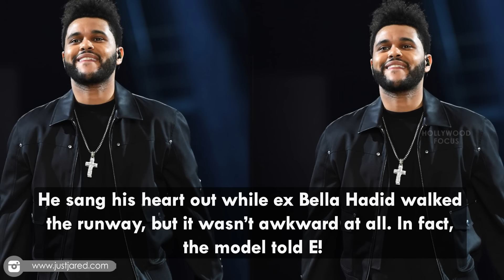The Weeknd Performs ‘Starboy’ At Victoria Secret Fashion Show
The Weeknd performed hits from his new album “Starboy” including the title track at the Victoria’s Secret Fashion Show on Nov. 30.